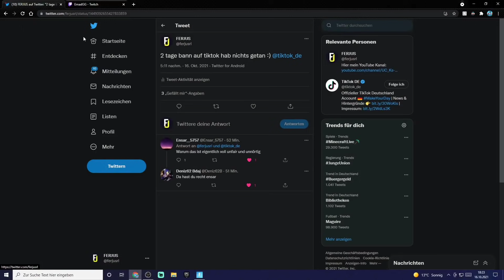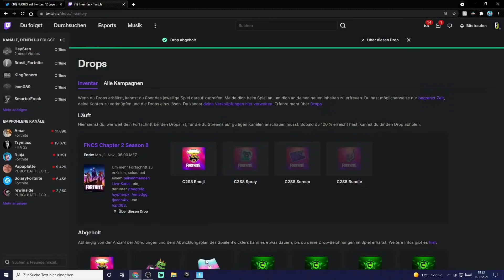Unnötiger Bann & JETZT Gratis Item für alle in Fortnite | FERJUS